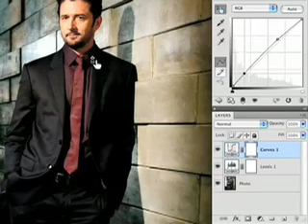Bryan O'Neil Hughes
Photoshop Product Manager Bryan Hughes talks about working at Adobe, how new features get into Photoshop and whats new in CS4